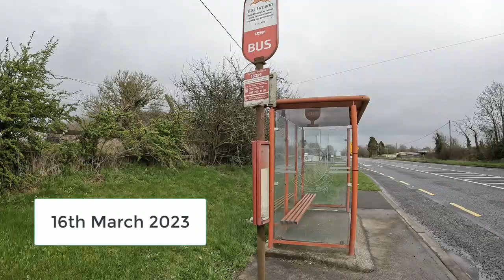Hangmen by Martin McDonagh at the Gaiety Theatre | St. Patrick's Weekend, Dublin | VLOG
27 Irish Employment Law Cases: Priceless Lessons for Employers and Employees from Decided Cases of the EAT, Equality Tribunal, and High Court